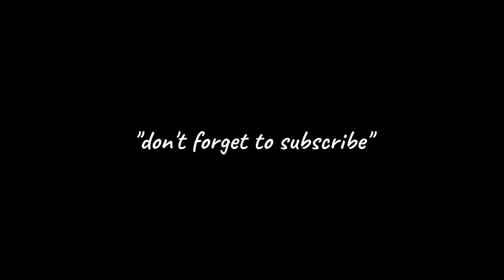STUDY MUSIC - MÚSICAS PARA ESTUDAR - lo fi / hip hop / jazz beats - chapters included.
STUDY MUSIC - MÚSICAS PARA ESTUDAR - lo fi / hip hop / jazz beats

00:07 - Sunday Rain - Cheel
02:32 - Blue Dream - Cheel
05:16 - Soft Feeling - Cheel
08:11 - Lazy Walk - Cheel
10:51 - Star and Constellations - Sarah The Illstrumentalist
13:13 - Surf - Text Me Records Leviathe
16:08 - Swells - Underbelly & Ty Mayer
18:21 - Loop Caught - Andrew Langdon
21:06 - Board Games For One - Single Friend
22:40 - Called Upon - Silent Partner
25:07 - Contact High - RKVC
21:06 - Coryphee A La Seconde - NoMBe
30:22 - Dude - Patrick Patrikios
32:36 - True Art Real Affection (Part 4) - Noir Et_Blanc Vie
35:21 - Warm Water - Underbelly
37:53 - Erikah - Otis McDonald
40:57 - A Caring Friend - Bad Snacks
43:46 - Drown Me Out - VYEN
45:35 - Night Drive - Quincas Moreira

Apoie e ajude a manutenção desse projeto.

Obrigada! ✨💜

Copyright:
ℹ️ Todo conteúdo desse canal é protegido pelas diretrizes da plataforma.